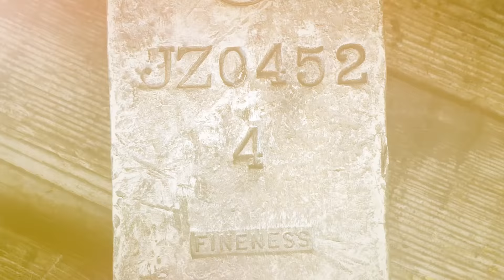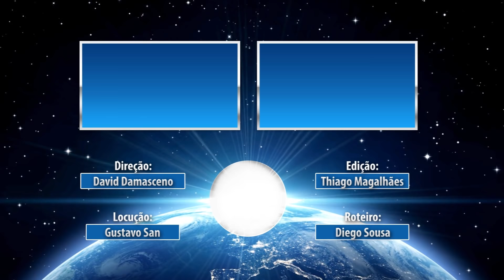Descobertas mais bizarras encontradas no mar!!